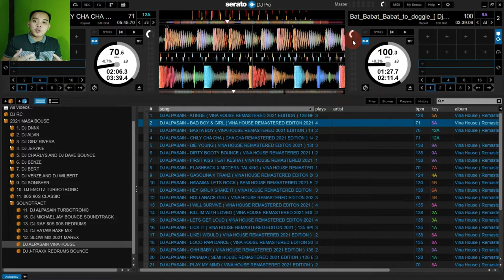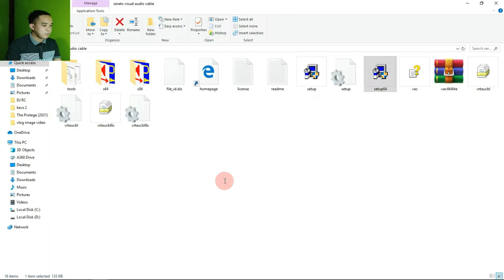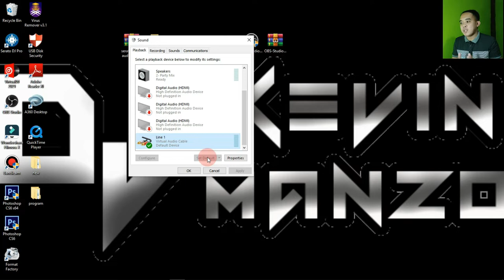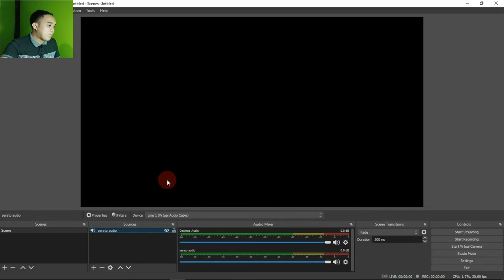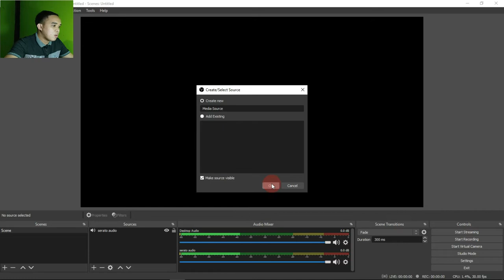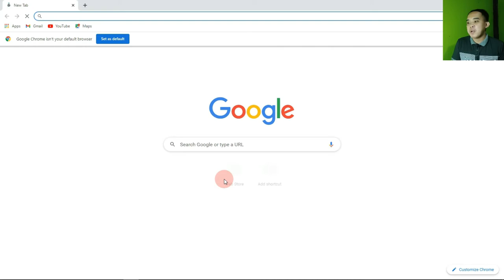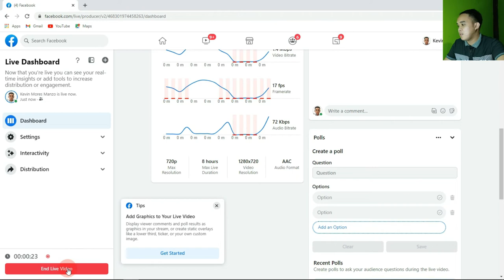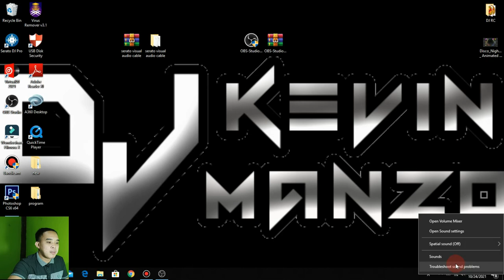DJ KEVZ TV: HOW TO SET UP OBS STUDIO LIVE STREAM INTO FACEBOOK BY USING SERATO DJ PRO. TAGALOG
hellow po mga ka dj ito na po ang part 2 patungkol po kay OBS . sa ngayon po mga ka dj ituturo ko naman po sa inyo HOW TO SET UP OBS STUDIO LIVE STREAM INTO FACEBOOK BY USING SERATO DJ PRO. sana po mga ka dj makatulong po ito sa inyo at wag nyo din po kalimutan na e like and subscribe ang aking youtube channel maraming salamat po mga ka dj 🥰🥰.

👉SERATO DJ PRO. FREE LICENSE VERSION 2.4.3